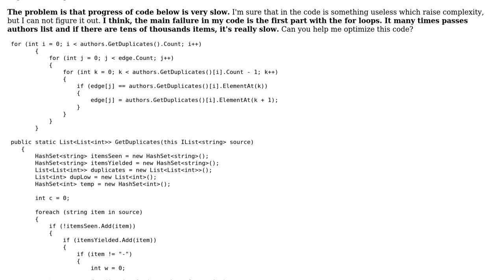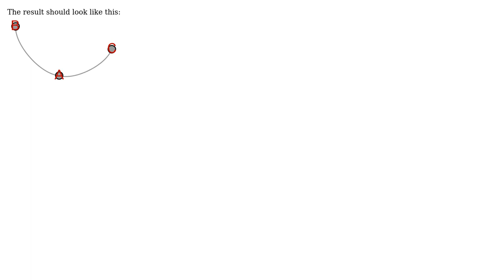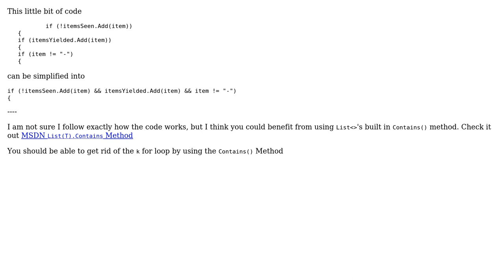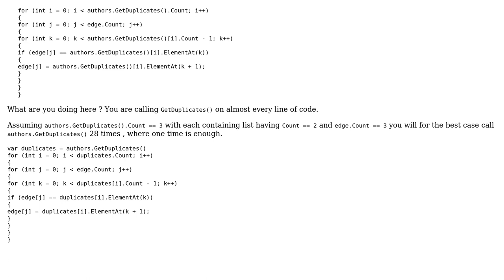Removing equivalent authors in a list (3 Solutions!!)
Removing equivalent authors in a list

With thanks & praise to God, and with thanks to the many people who have made this project possible! | Content (except music & images) licensed under CC BY-SA | Music | Images & others | With thanks to user Tomas user mjolka user Malachi user Heslacher and the Stack Exchange Network Trademarks are property of their respective owners. You are responsible for your own actions.